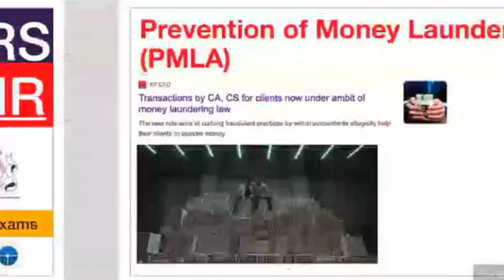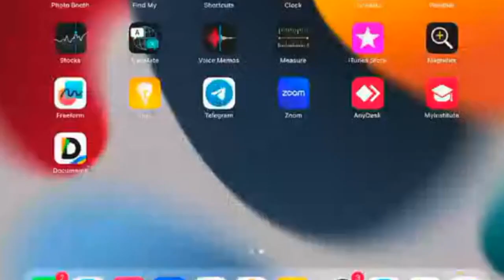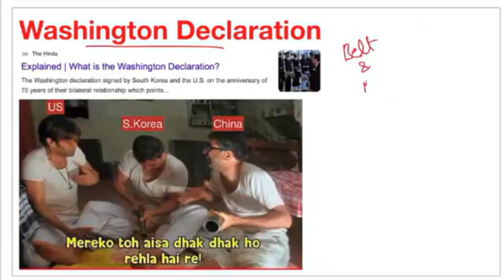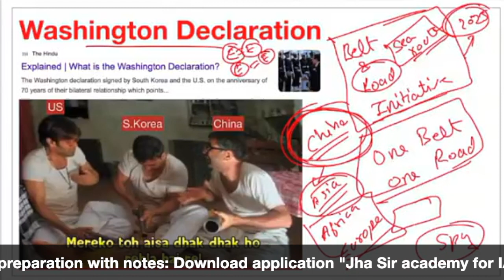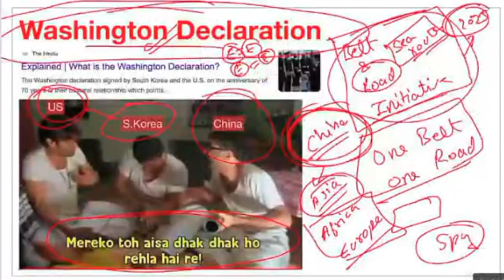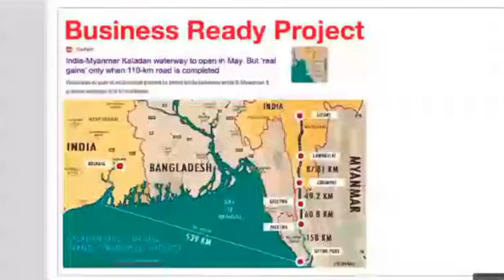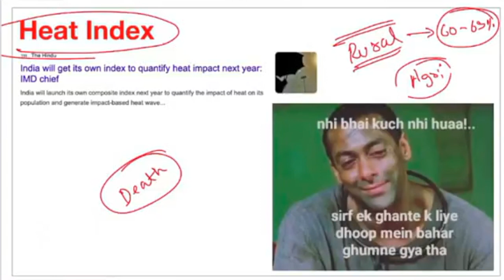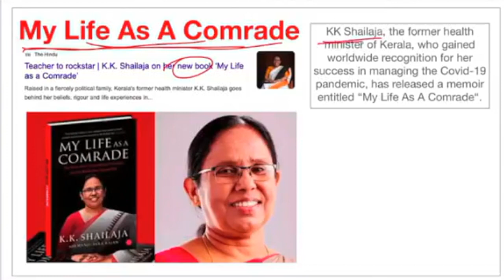6 May 2023 Current Affairs for Civil Services Examination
In this special Current Affairs for Civil Services Examination (CSE) lecture, we'll share with you the important currentaffairs of the day.

Whether you're preparing for the CSE or not, make sure to check these Current Affairs of the day! It will help you stay ahead of the curve and improve your understanding of the current environment in India. Don't miss out on this important update!